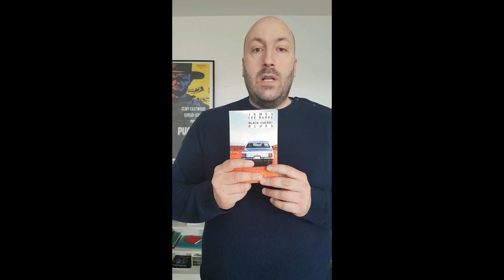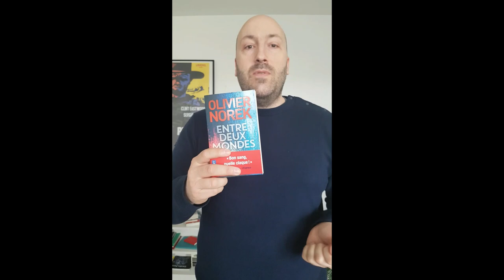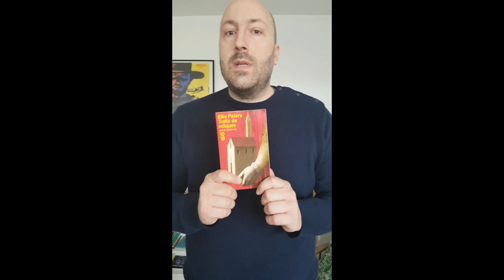Morgan Audic vous partage sa bibliothèque et ses conseils lectures